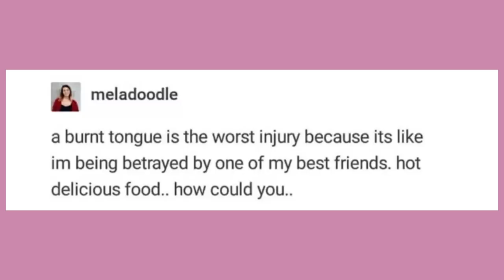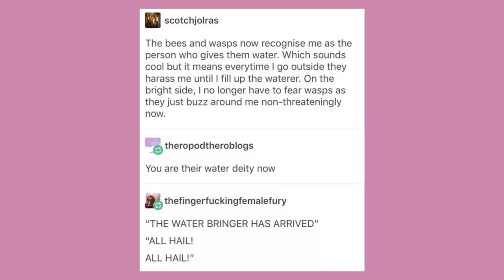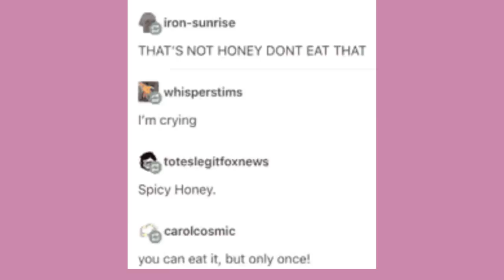Late Night Tumblr Posts "The One With Spicy Honey"